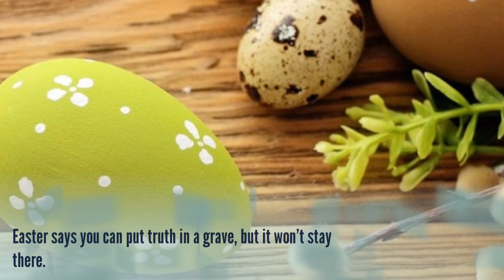🌺🌺Happy Easter to all 🌺🌺|🌺🌺 Easter wishes and blessings🌺🌺 | 🌺🌺Easter whatsapp status 🌺🌺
Easter,[nb 1] also called Pascha (Greek, Latin)[nb 2] or Resurrection Sunday,[4][5] is a festival and holiday commemorating the resurrection of Jesus from the dead, described in the New Testament as having occurred on the third day after his burial following his crucifixion by the Romans at Calvary c. 30 AD.[6][7] It is the culmination of the Passion of Jesus, preceded by Lent (or Great Lent), a 40-day period of fasting, prayer, and penance.Most Christians refer to the week before Easter as "Holy Week", which contains the days of the Easter Triduum, including Maundy Thursday, commemorating the Maundy and Last Supper,[8][9] as well as Good Friday, commemorating the crucifixion and death of Jesus.[10] In Western Christianity, Eastertide, or the Easter Season, begins on Easter Sunday and lasts seven weeks, ending with the coming of the 50th day, Pentecost Sunday. In Eastern Christianity, the season of Pascha begins on Pascha and ends with the coming of the 40th day, the Feast of the Ascension.

Easter and the holidays that are related to it are moveable feastswhich do not fall on a fixed date in the Gregorian or Juliancalendars which follow only the cycle of the sun; rather, its date is offset from the date of Passover and is therefore calculated based on a lunisolar calendar similar to the Hebrew calendar. The First Council of Nicaea (325) established two rules, independence of the Jewish calendar and worldwide uniformity, which were the only rules for Easter explicitly laid down by the council. No details for the computation were specified; these were worked out in practice, a process that took centuries and generated a number of controversies. It has come to be the first Sunday after the ecclesiastical full moon that occurs on or soonest after 21 March,[11] but calculations vary.